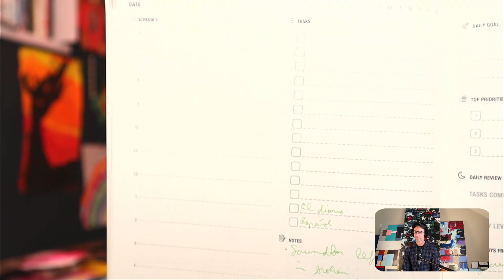032 Measures of discipline (that we don’t actually use)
The numbers don’t lie unless you don’t bother tracking the numbers. Today, Terry gets some semi-solicited advice on how to keep track of things that matter as the number and breadth starts to grow.

1m 1s Russ’s unsuccessful attempts to supplant self discipline with expensive notebooks.

7m 20 Golf carts and bicycles and fitting in. “I’ve been asked more times than I’d care to ‘Why don’t you have a golf cart?’”

16m 44s In an inexlipcable turnaround from their counter cultural roots, someone on the show reveals their mild infatuation with jet skis. Not naming names.

21m 38s Processes, tools, keeping track, checking back, and how to have built-in nudges and cheats.

26m 11s Producer Steve Lacy famously relied on his phone as an always-there music notebook for a long time, including a cracked screen and an out-of-production guitar to phone dongle adapter.

29m 27s Print isn’t dead, but there’s a good chance you’re doing it wrong.

37m 22s Someone, somewhere has mastered their to do list and their calendar. And that person is not on this podcast.